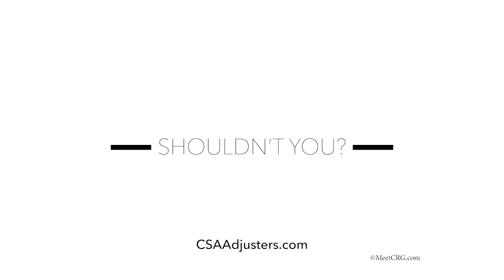CSA is Different TV